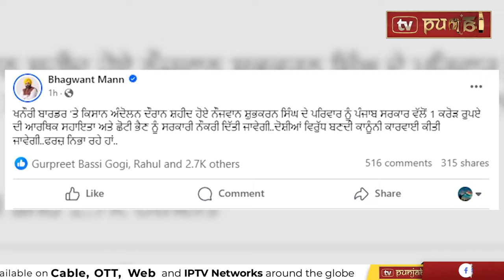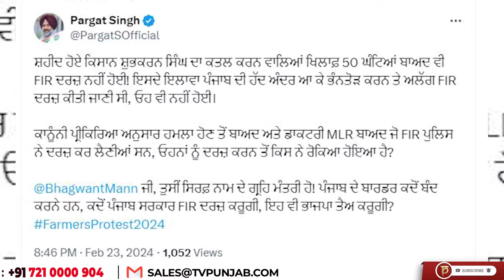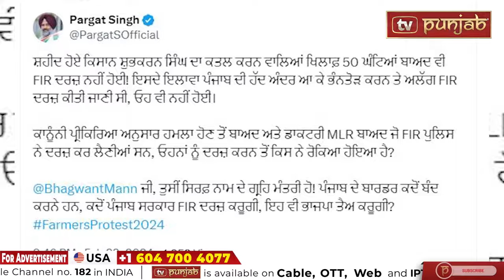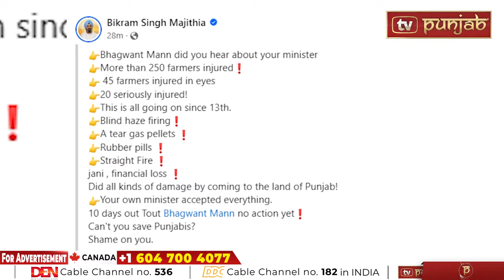Punjabi News | February 24, 2024 | News Bulletin | Kisan Andolan | Shambhu Border | TV Punjab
bhagwant mann
sukhbir badal
Kulbir Zira
raja warring
navjot sidhu
punjab news
kunwar vijay partap
Sukhpal Khaira
Bibi Jagir Kaur